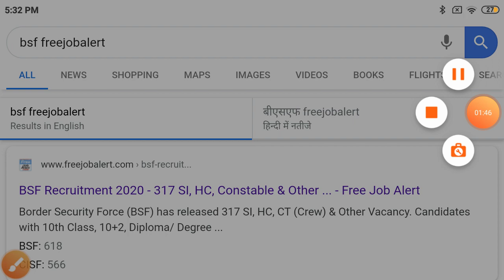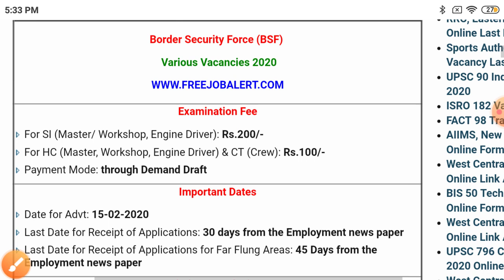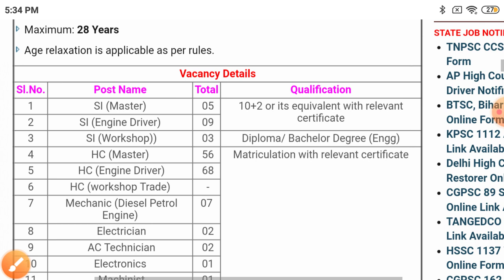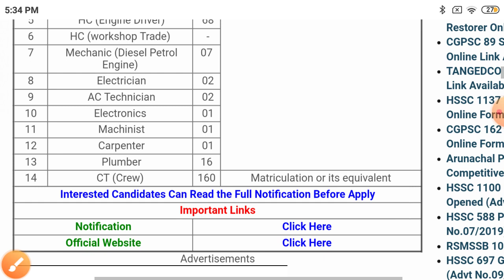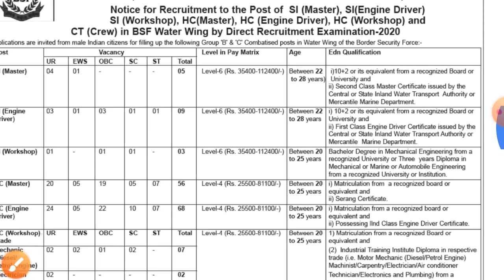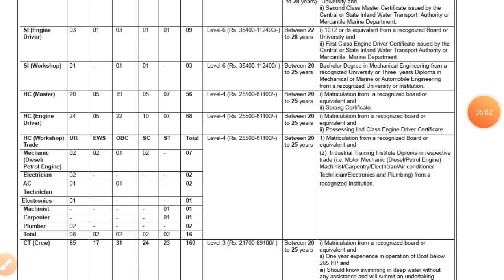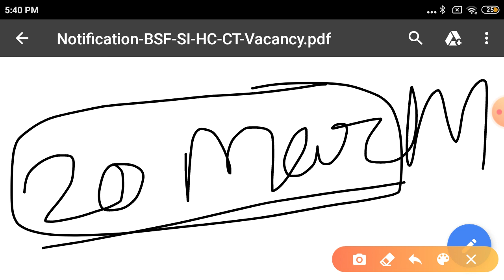BSF Recruitment 2020, बहुत ही बड़ी vacancy, SI HC Constable & Other Vacancy, Notification देखे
टेलीग्राम सेंजुड़ने के लिए इस लिंक पर क्लिक करे

bsf duty time , bsf sallery कितनी मिलती है , रेडियो ऑपरेटर सैलेरी , रेडियो मकैनिक सैलेरी , सुविधाए, bsf में क्या फैसिलिटी, bsf ही क्यों जॉइन करे,

aapke सामने bsf के भाई साहब आज आपको bsf job प्रोफाइल के बारे में बताने जा रहे है

जिसका आज फिजिकल हो गया है वो
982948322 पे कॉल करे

bsf rm syllabus , bsf ro syllbus , bsf physics syllabus , physics syllbus, bsf rm ro syllbus , bsf ro course , bsf ro discriptive pepar syllbus, bsf rm discriptive test syllabus , bsf ro discriptive pattern , bsf rm discriptive test sylbus

BSF HC(RO,RM) PST Live Update , कैसे हो रहा है Physical ओर DV ,ग्राउंड से सीधा लाइव एक ही वीडियो में

bsf hc ro pst pet कैसे हो रहा है
PST live update
BSF physical live updates
BSF HC RO PST
BSF hc physical
Bsf hc rm physically
aaj kese huaa par
bsf ka pst
Bsf ka pst कैसे claer kare
BSF HC RO HC RM ka whatsapp group link

bsf hc ro ka pst kese clear kare
bsf hc ro pst test
BSF HC ka physical
bsf ka physically kese पास करे

BSF HC RO & RM RESULT 2019 | REQUIRED DOCUMENTS | PET/PST कैसे CLEAR करें | Marks कैसे पता करें |

BSF HC RO & RM RESULT 2019 | REQUIRED DOCUMENTS | PET/PST कैसे CLEAR करें | Marks कैसे पता करें | important information about bsf head constable ro & rm vacancy 2019 i.e. Required documents, about pet/pst, about Results, How to know marks, how to find number ...etc PET/PST कैसे CLEAR करें ?? Marks कैसे पता करें ?? BSF HC RO & RM DESCRIPTIVE TEST, OFFICIAL CUTOFF
DOWNLOAD RESULTS BSF HEAD CONSTABLE RO. DOWNLOAD RESULTS BSF HEAD CONSTABLE RM HC RO & RM RESULT 2019 | REQUIRED DOCUMENTS | PET/PSTPST कैसे CLEAR करें | Marks कैसे पता करें

BSF HEAD CONSTABLE RO & RM RESULT 2019 | BSF HEAD CONSTABLE RO & RM VACANCY 2019
BSF HC RO/RM 2019... कैसे CHECK करे PHYSICAL DATE व PHYSICAL CENTER
High Jump
BSF HC RO/RM 2019.. Physical के लिए Admit card जारी होंगे या नही

bsf भर्ती 1600 मीटर दौड़, 1600 मीटर की रनिंग कैसे करे .HOW TO COMPLETE 1600 METER RACE IN HIND
Indian army medical (भारतीय सेना के मेडिकल में शरीर के कौन-कौन से पार्ट चेक होते हैं)
BSF HC RO/RM 2019... DOCUMENTS VERIFICATION ALL DETAILS